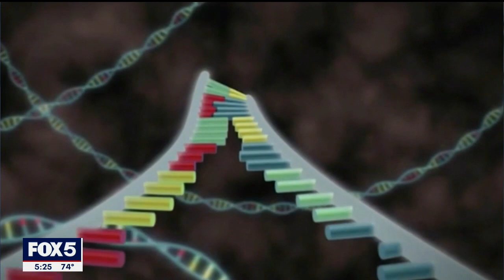Blind man gets eyesight back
A Long Island man who lost most of his vision says he is starting to see again after participating in a revolutionary gene-editing trial. Michael Kalberer describes his experience.